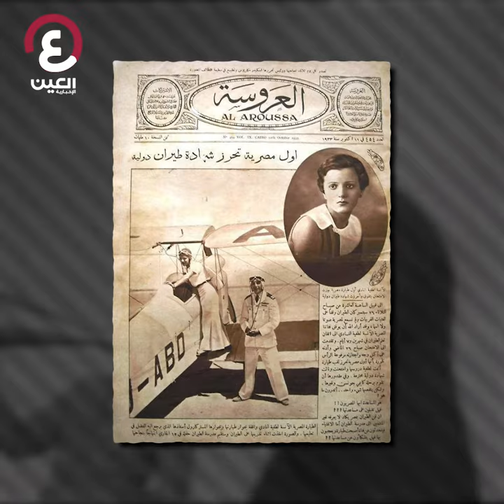كابتن لطفية أول امرأة عربية تقود طائرة